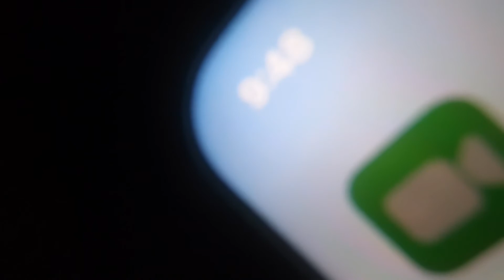24 hours in a blanket fort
I don’t know how to link an Instagram

But his insta is bennet_little